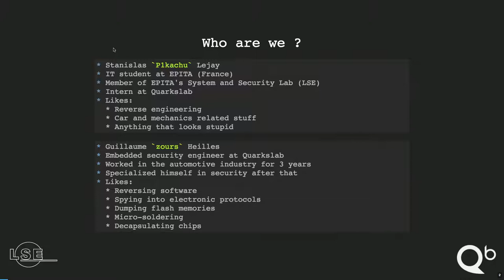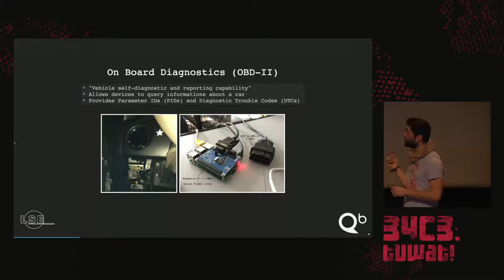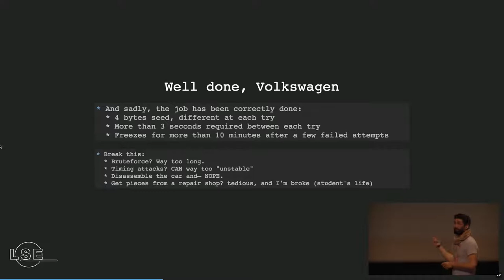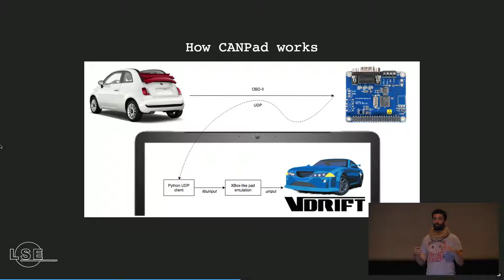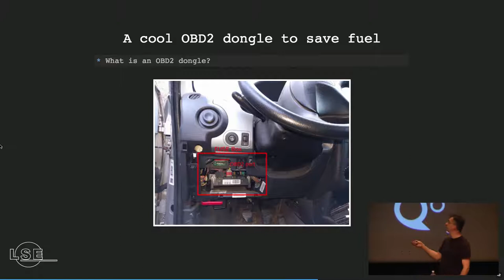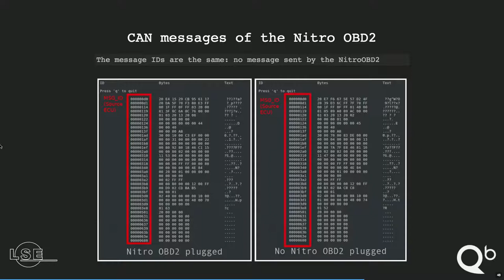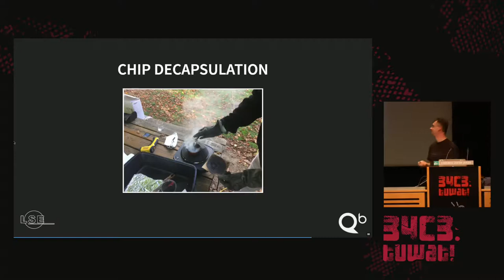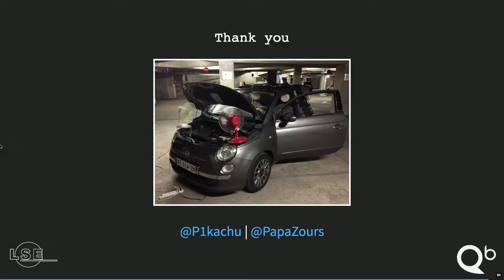34C3 - How to drift with any car - deutsche Übersetzung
(without your mom yelling at you)

Lots of research are arising from the fairly unexplored world of automative communications. Cars are no longer becoming computers, they are fully connected networks where every ECU exchanges and operates the vehicles at some point.
Here is an introduction of my immersion and discussions with my car, and how I finally managed to drift (a bit) with my mom's FWD Fiat 500c.

This talk is not only about security, but about hacking and video games. Many video games are about driving cars, whether it is for racing, or heisting and escaping the police. In this talk, we will explain how the user experience could actually be improved by connecting a car to a video game and turning it into a game controller.

We will discuss about these connected systems, how car components interact with one another, the different protocols, or anything that came to us during this journey.

However there was one important constraint during all that experience: no car could be dismantled nor modified. The main goal of this analysis was to try doing something out of the data which could be freely recovered while plugging itself to the OBD-II port of a car. As mentioned, this resulted in the possibility of controlling a video game car through the real car, like a simulator, without the need of modifying anything in the car itself.

Unfortunately, this requires a lot of gasoline to have the engine powered on and run. Moreover, gasoline is really expensive in France. So we looked for a way to reduce that cost. We actually found a nice device on the Internet to optimize the amount of gasoline used by the engine. Apparently, it works by connecting to the OBD-II port and reconfigures the engine’s ECU. We looked into that to understand what was actually going on… and try to reduce the cost of the drifting.

The following points will be mentioned during the presentation:
ECUs
CAN bus
OBD-II (DTCs/PIDs)
On-top-of-CAN protocols
UDS (Diagnostic/Security session)
Reverse engineering: the meanings of CAN messages
Using a real car as a simulator, for poories
Minor details about how to create a custom game controller
OBD dongle reverse engineering

Guillaume Heilles P1kachu